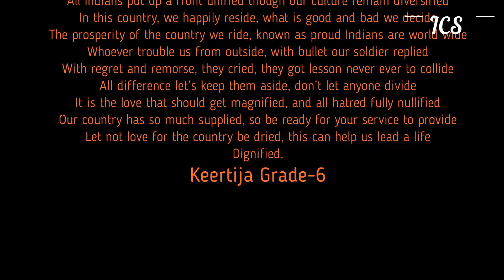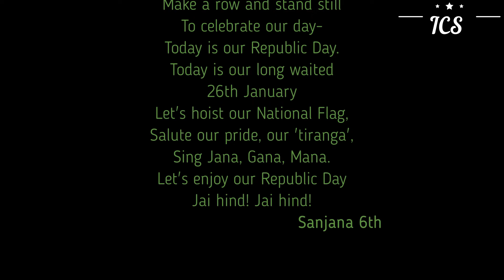ICSJC, 73rd Republic Day Wishes from Grade 6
73rd Republic Day, 2022

ICS & Junior College,
Kotagiri,The Nilgiris,
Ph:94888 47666